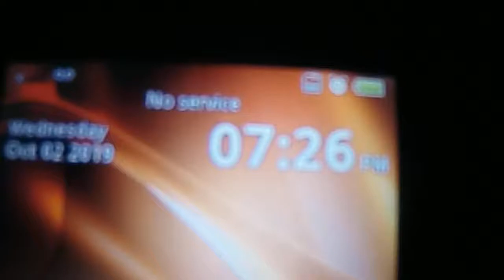10 02 2019 07:37 PM SHORT ST NOISE VIDEO 02A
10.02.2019 @ 7:37 PM. Inside. ZOOM Q4n Reverb: room; Mastering: ultra maximize; Stereo: mono. SLOW CONNECTION. It normally takes 1 hour to upload 1 minute. Type: movie. The video is not compressed. I prefer quality over length.